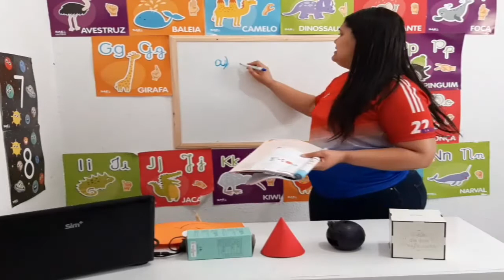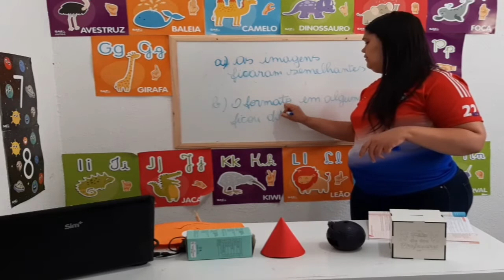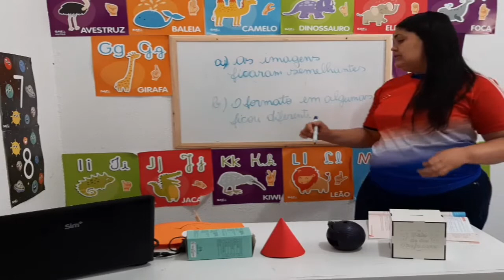Aula dia 04 l 08 2° ano Matematica